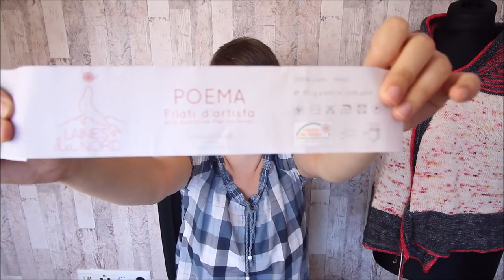Podcast #17 - Ribbeln befreit :)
Oh, sehr kurze Shownotes heute :)